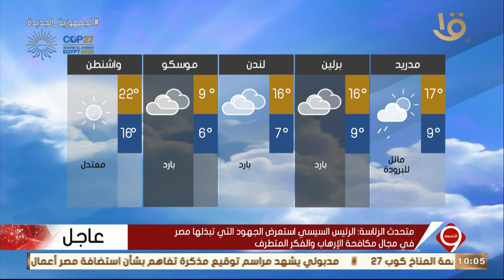نشرة التاسعة | بيان بدرجات الحرارة المتوقعة غداً